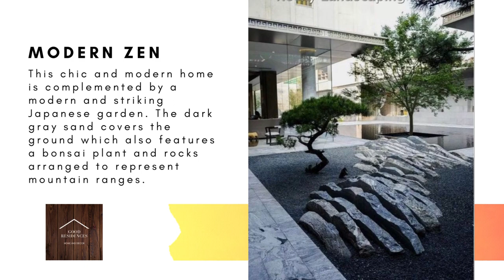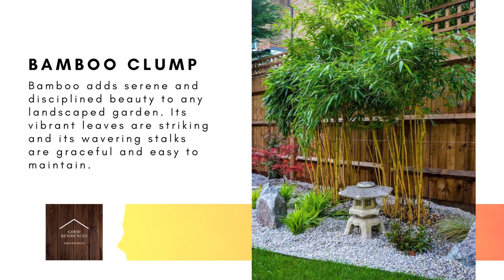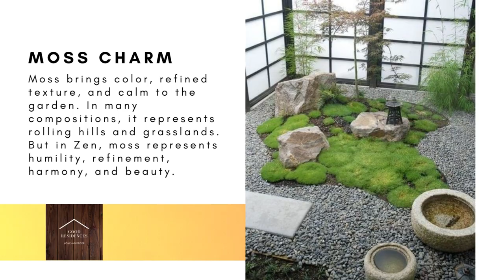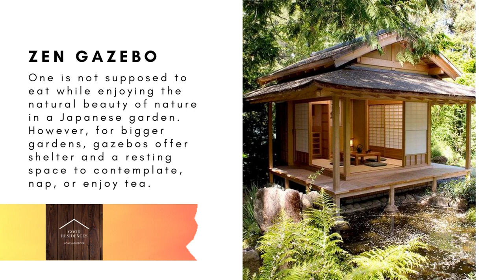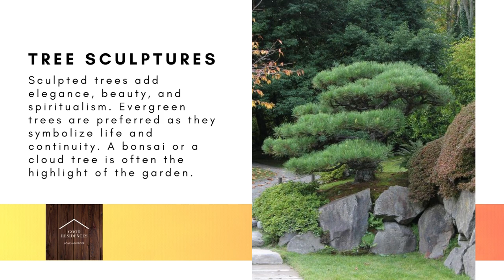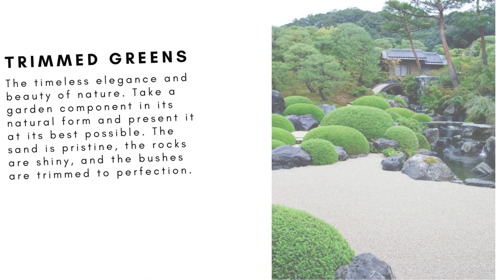40 Beautiful Japanese Garden Ideas and Designs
Japanese gardens are Zen zones. They are designed for peaceful contemplation and solidary enjoyment. They are also very creative and beautiful. Here are some elements, ideas, and designs of a Japanese garden.